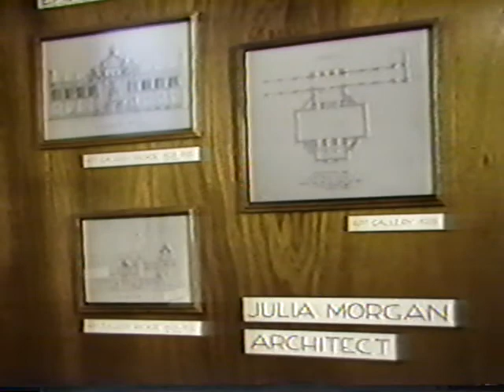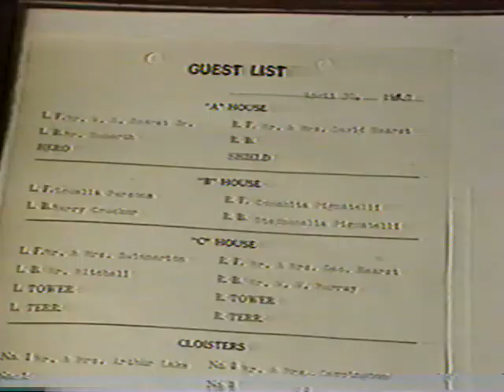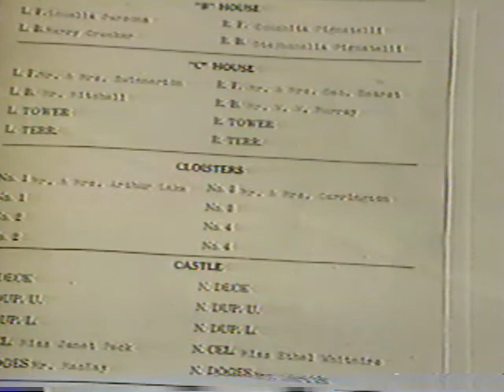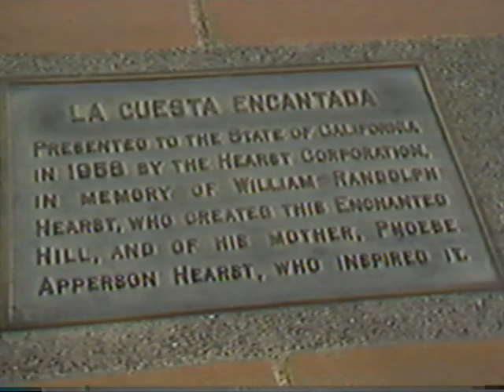"Hearst Castle: The Enchanted Hill" VHS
A look at the insane residence of newspaper tycoon William Randolph Hearst.